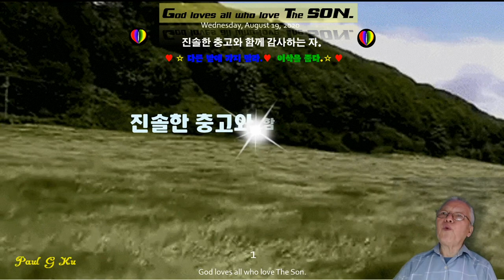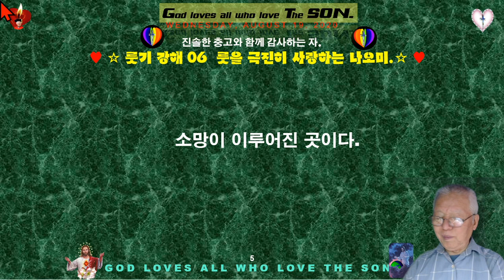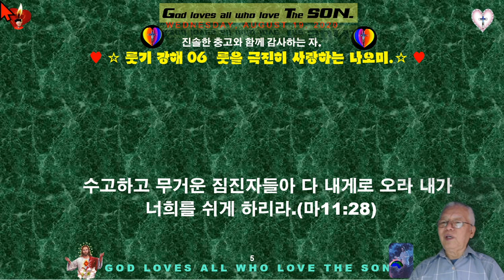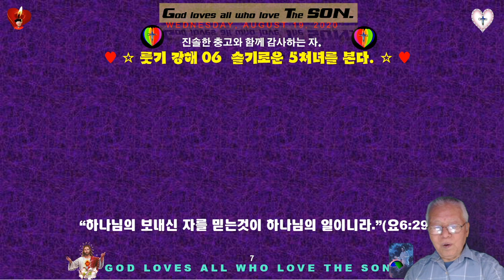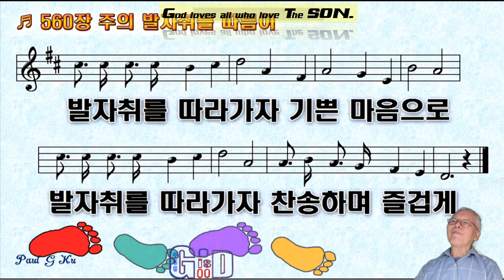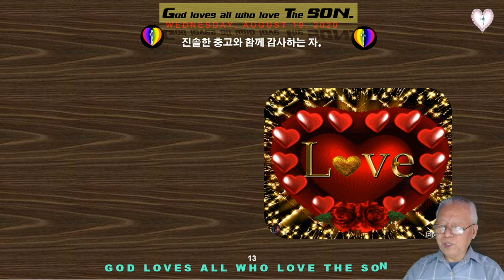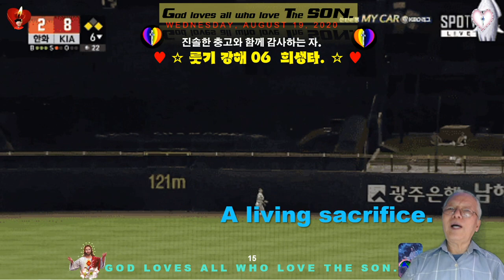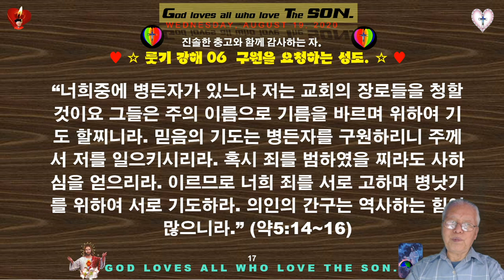진솔한 충고와 함께 감사하는 자.♥룻기 강해06♥룻기3장1절~9절.♥룻에게는 휴식과 안식이 필요하다.♥다른 밭으로 가지 말라.♥그 만남은 우.♥MTM♥구경평.♥Rev Dr Th D